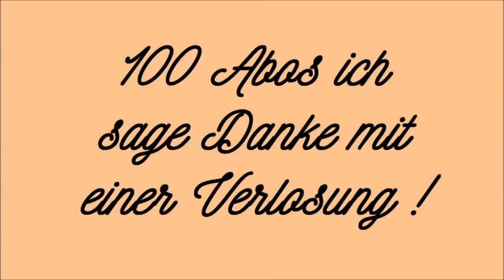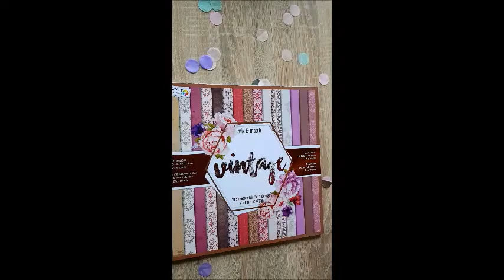100 Abonennten Verlosung ich sag DANKE !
Halli hallo an meine lieben ,
für die teilnahme müsst ihr        - Abonennt sein
                                                        - ein Kommentar schreiben  ich bin
                                                           dabei  + deine worte
 du solltest über 18 jahre sein wenn nicht bitte eine Erlaubnis wegen Datenschutz  von den Eltern  das und alles weitere im video

ich freue mich auf euch viel glück!